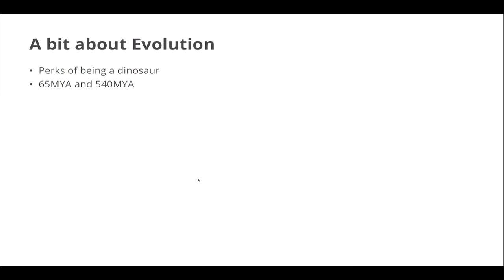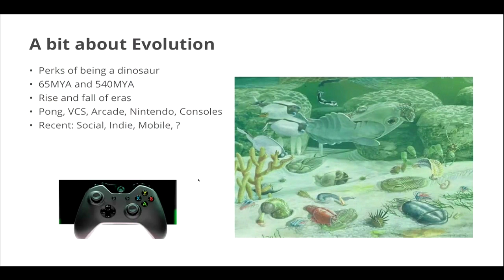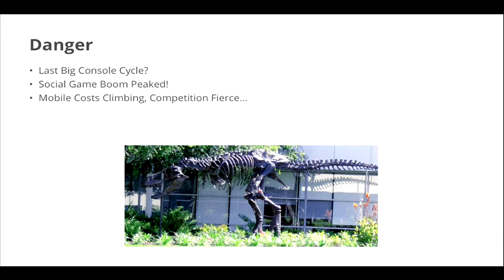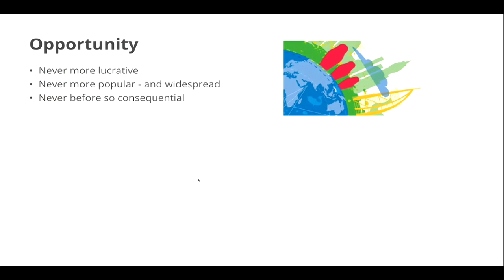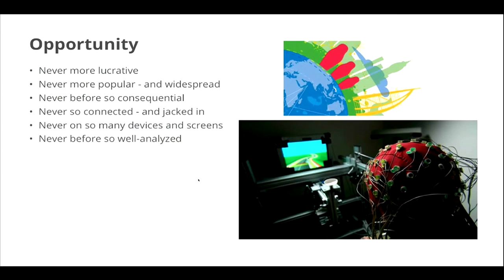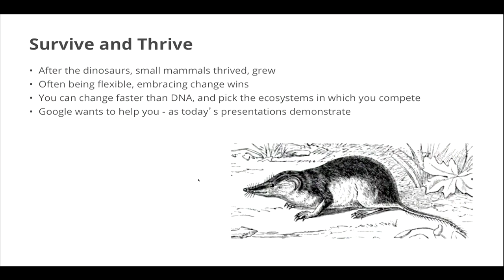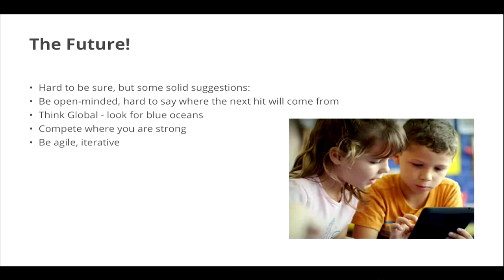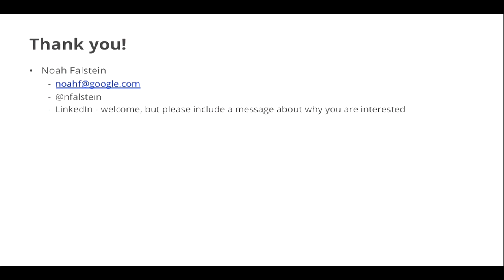The Future of Gaming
Noah Falstein, Chief Game Designer, Android